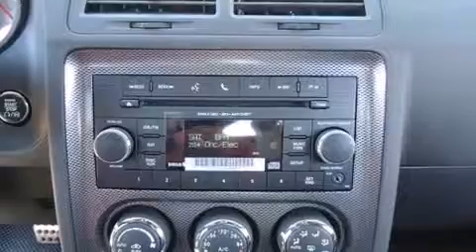2014 Dodge Challenger R/T in Dallas, TX 75238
11550 Lyndon B. Johnson

Step into the 2014 Dodge Challenger. This 2 door, 5 passenger coupe is waiting for you to take home! Dodge made sure to keep road-handling and sportiness at the top of it's priority list. Smooth gearshifts are achieved thanks to the powerful 8 cylinder engine, providing a spirited, yet composed ride and drive. Top features include power windows, delay-off headlights, a tachometer, front bucket seats, air conditioning, cruise control, an overhead console, and a split folding rear seat. Dodge also prioritized safety and security with features such as: dual front impact airbags, front SIDE impact airbags, traction control, brake assist, anti-whiplash front head restraints, a panic alarm, and 4 wheel disc brakes with ABS. With electronic stability control supplementing mechanical systems, you'll maintain precise command of the roadway. We offer competitive pricing, and the area's best shopping experience. Stop by our dealership or give us a call for more information.